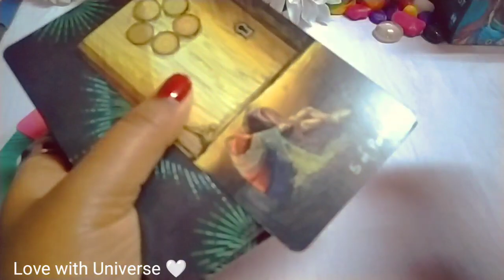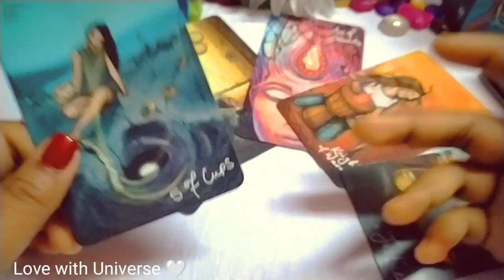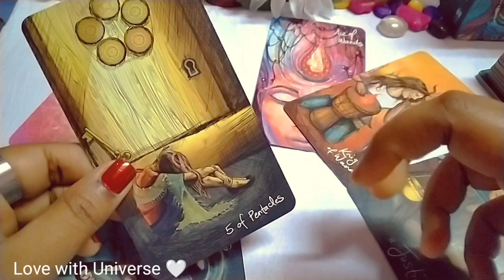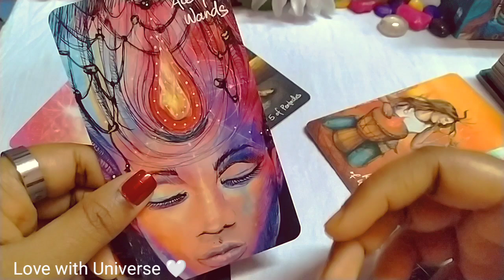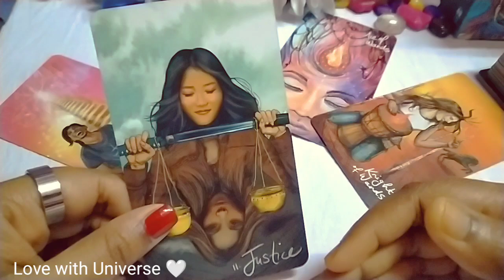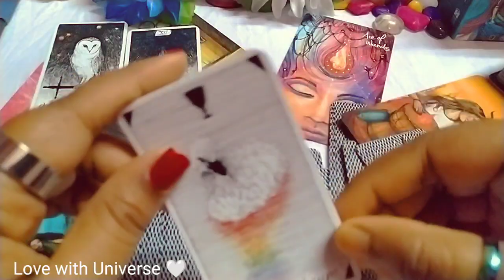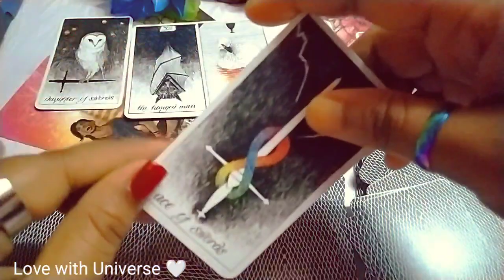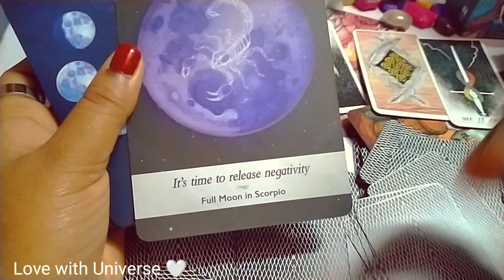♏Scorpio💗LOVE 🌠TAROT READING(15 - 28)FEBRUARY 2023